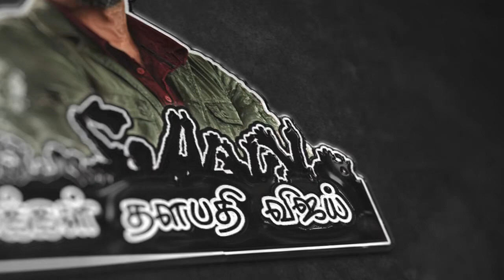Master Making Latest Photos | Thalapathy vijay celebrate birthday with technician | Lokesh kanagaraj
All News about One & Only Thalapathy Vijay Latest News Updates on Cinema industries function, photos,celebrities about Vijay news updated And  latest Illyathalapathy Vijay movie news, Gossips, Audio Launch, Press Meet with Celebrity Interviews, Trailers, Shooting Spot news, Movie Scenes, Comedy, Songs, and a lot more MY SUPER STAR VIAJY news.